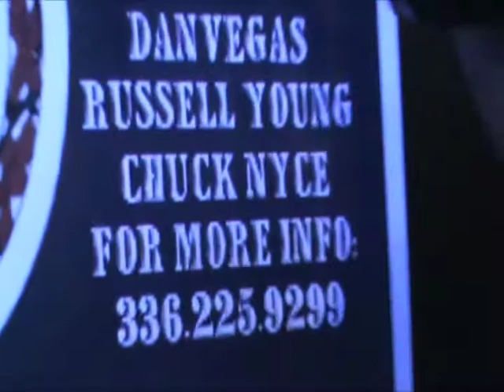CHUCK NYCE - U HAVE NO IDEA -I AM LOCK TIGHT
CHUCK NYCE

"U HAVE NO IDEA" installment of "I AM LOCK TIGHT" from the  On My Way Series

follow CHUCK NYCE @chuck_nyce